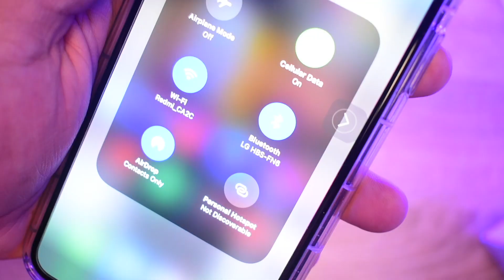LG TONE FREE FN6 - AUDIFONOS BLUETOOTH DE LOCURA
Nuestras redes